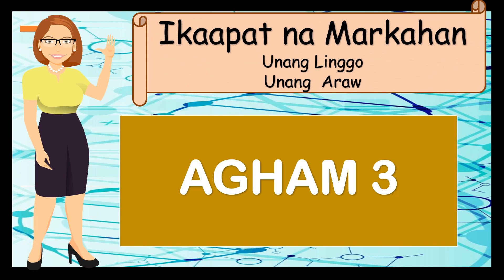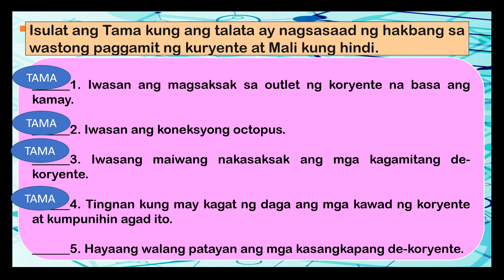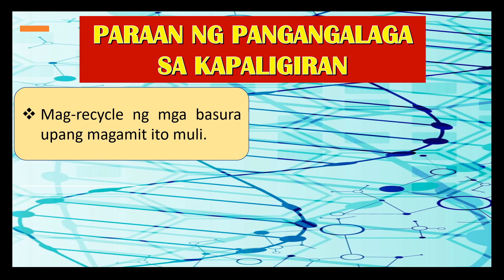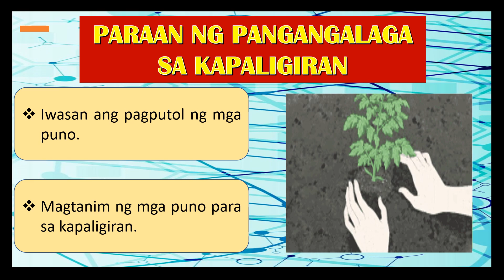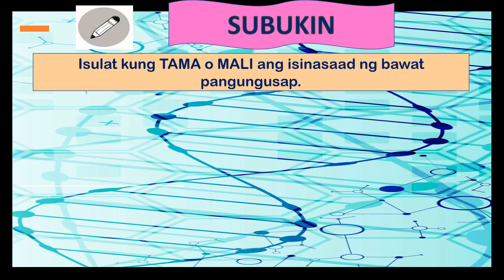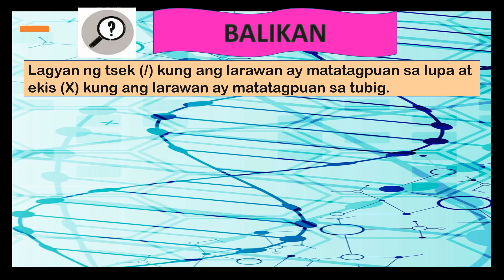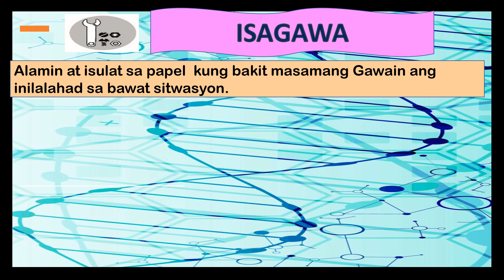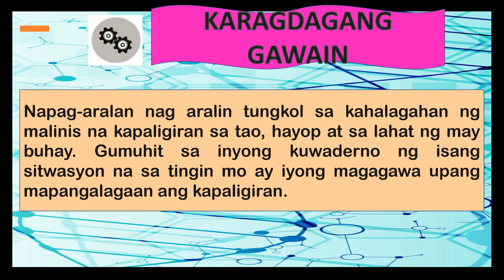Agham 3 Yunit IV Aralin 1 Kahalagahan ng Kapaligiran sa Tao, Hayop at sa Lahat ng May Buhay